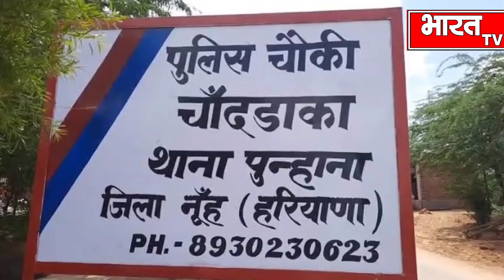आज 01 जून मंगलवार की बड़ी खबरें ! आसिफ को लेकर मेवातियों की महापंचायत || Asif Hatykaand || Mewat News